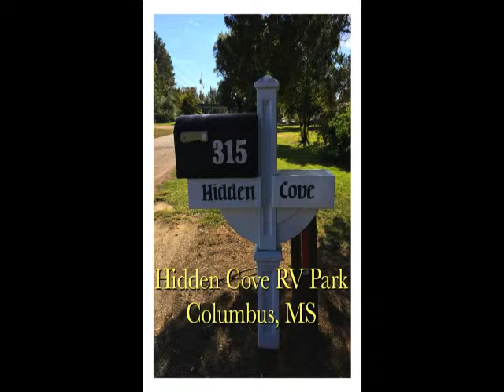Hidden Cove RV Park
Secluded RV park by the river, plenty of room, close to Starkville in Columbus, MS.